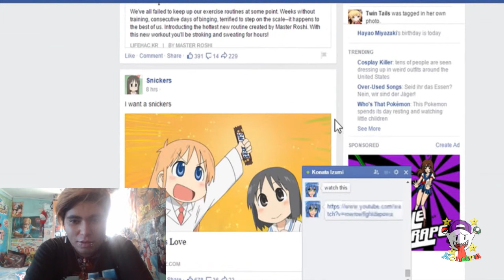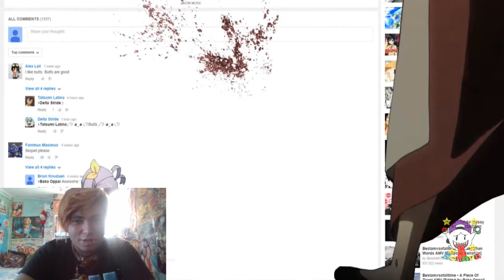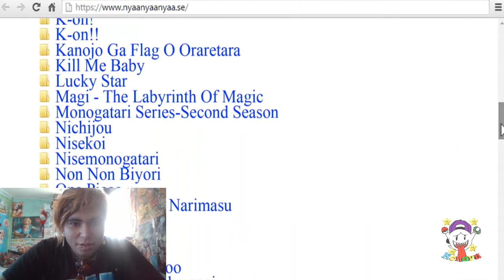Konamaru reacciona: "Anime 404" (No soy Otaku, soy friki 7-7)